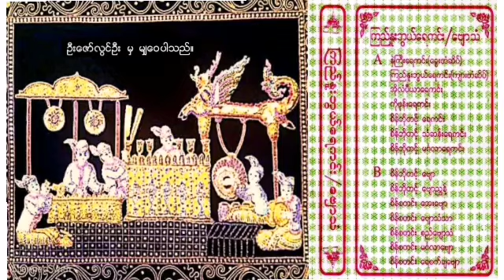​ေ႐ွး​အသံခ်ဲ့စက္​ဆရာမ်ား၏ ၾကည္​ႏူးဖြယ္​ ​ေရကင္​း ​ေဗ်ာ သံမ်ား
၀၁။ ႏွဲႀကီးေရကင္း(ေခြးတံဆိပ္)
၀၂။ ၾကည္ႏူးဘြယ္ေရကင္း(က်ားတံဆိပ္)
၀၃။ အိုလံပီယာေရကင္း
၀၄။ ကိုဖုန္းေရကင္း
၀၅။ စိန္ဘိုတင္႔ေရကင္း
၀၆။ စိန္ဘိုတင္႔သံဆန္းေရကင္း
၀၇။ စိန္ဘိုတင္႔မဂၤလာေရကင္း
၀၈။ စိန္ဘိုတင္႔ေဗ်ာ
၀၉။ စိန္ဘိုတင္႔ေဗ်ာၫြန္႔
၁၀။ စိန္စတင္း ေအးေဗ်ာ
၁၁။ စိန္စတင္း ေဗ်ာသံသာ
၁၂။ စိန္စတင္း စည္ေဗ်ာသံ
၁၃။ စိန္စတင္း မဂၤလာေဗ်ာ
၁၄။ စိန္စတင္း ေရစက္ခ်ေဗ်ာ